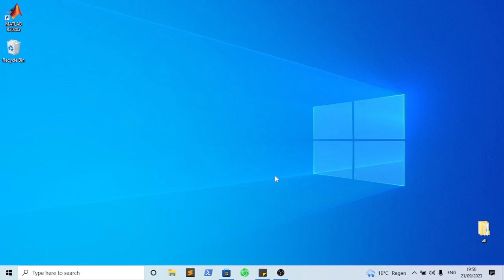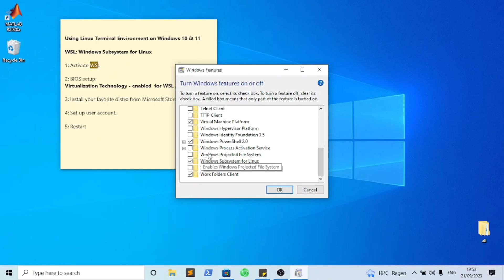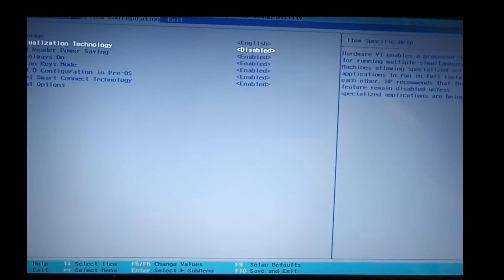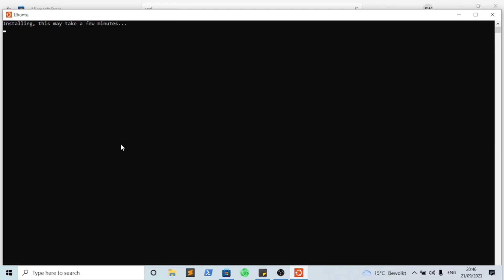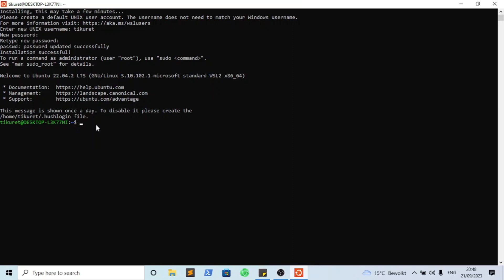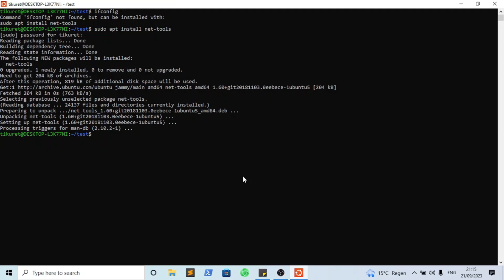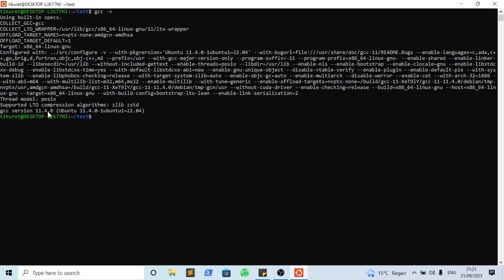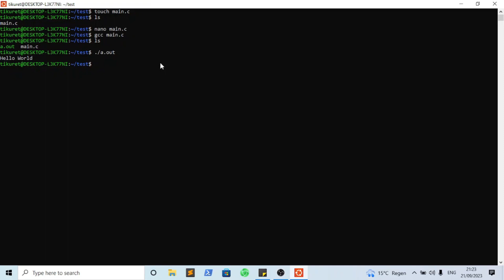How to Use Linux Terminal on Windows OS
In this step-by-step guide, we'll walk you through the process of setting up Windows Subsystem for Linux (WSL) and introduce you to the Linux terminal on Windows.

Timestamps:

0:00 Intro
3:24 Activating Windows Subsystem for Linux
4:00 BIOS Setup - enabling Virtualization Technology
6:44 Installing Ubuntu Linux distro.
7:50 Creating user account
9:20 Restarting and using Linux Terminal